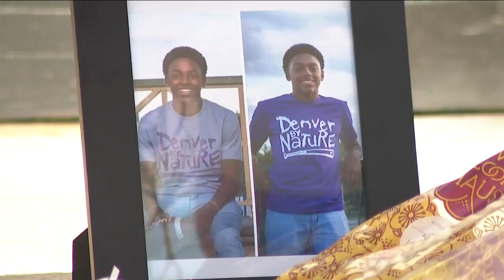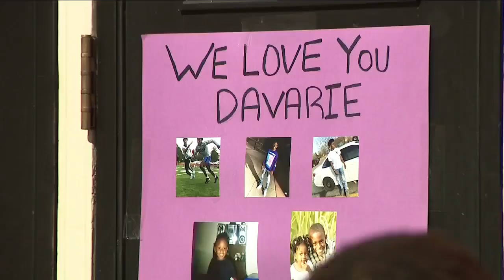South High School football player remembered after deadly double homicide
Denver7's Adi Guajardo spoke to the family of a 17-year-old killed in a shooting at a house party in the Montbello neighborhood.